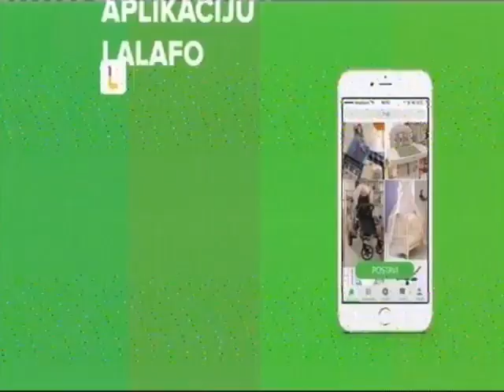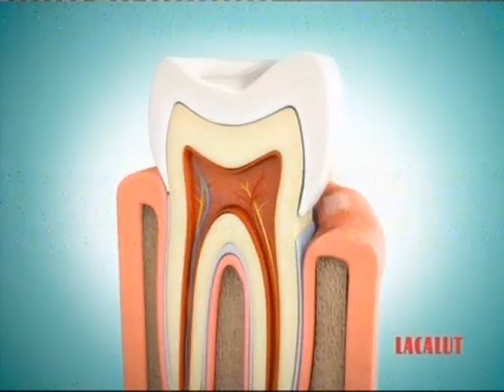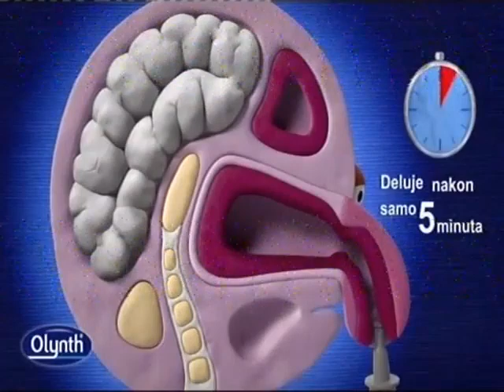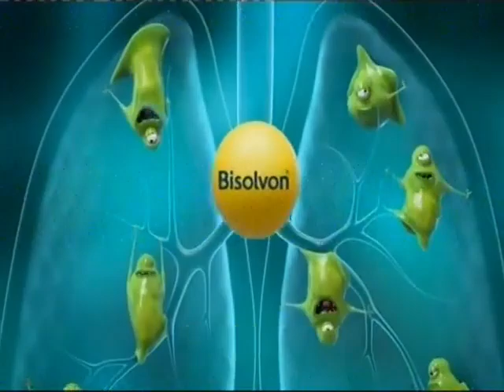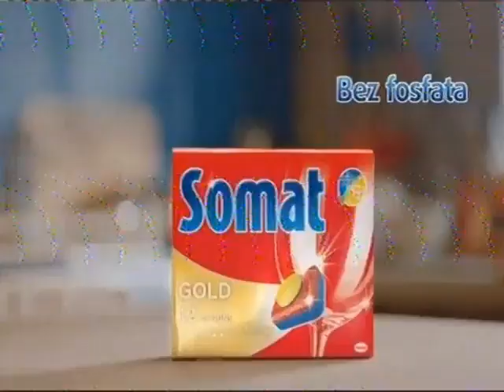Happy tv reklame (20.10.2016)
Reklame emitovane tokom Naslovne strane.
Lista:
1. Happy tv Snajke promo
2. Happy tv spica za reklame
3. Coca cola reklama
4. Wudy pop reklama
5. Dis vikend akcija reklama
6. Lalafo reklama
7. Loreal elseve extraordinary oil reklama
8. Super vero akcija reklama
9. Coca cola nova limenka 0,33l reklama
10. Kap mediterana rmaslinovo ulje reklama
11. Lacalut sensetive 100ml reklama
12. Garnier pureactive 3 u 1 reklama
13. Maybelline Lash sensantional luscious maskara reklama
14. Bravo orange sok reklama (Rauch)
15. Mts 50% popusta reklama
16. Aman i aman plus akcija reklama
17. Dormeo sleep Eucalyptus prostirka reklama
18. Eglo reklama
19. Listeriene green tea reklama
20. OlynthHA kapi za nos reklama
21. Mixa hylaruiogel reklama
22. Parusan reklama
23. Bisolvon reklama
24. Roda akcija reklama
25. Rosa reklama
26. Super vero super akcija reklama
27. Somat gold reklama
28. Bref 6 effect reklama
29. Happy tv spica za reklame